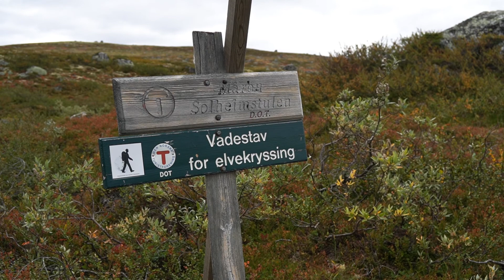Hiking on Hardangervidda - 8-day round trip with dog - Part 1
Eight days of backpacking with tent on the Hardanger Mountain Plateau in September. Solo trip with my dog. Hiking in solitude and silence, enjoying the landscape in changeable weather and having a good time.
The hike goes through the eastern part of the plateau. Part one starts at Solheimstulen in Jønndalen, goes via Mårbu and Lågaros to Sandhaug at Nordmannslågen.

See also part 2 and 3.